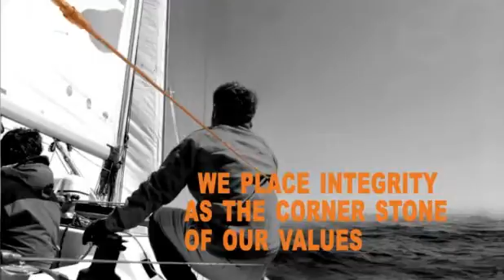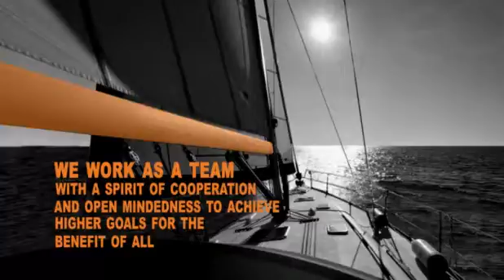ANIMATIC MERSEN EXPERTS MATERIAUX ET SPECIALITES ELECTRIQUES (290)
A l'occasion d'un de leurs évènements, découvrez l'animatic réalisé pour MERSEN, expert mondial des matériaux et équipements pour les environnements extrêmes ainsi que la sécurité et la fiabilité des équipements électriques.

Thème, format : Spécialités Electriques, Graphite, Corporate, Savoir Faire, Animatic, Animation